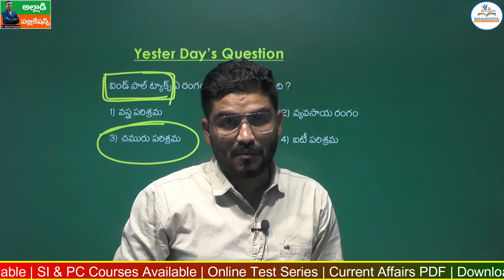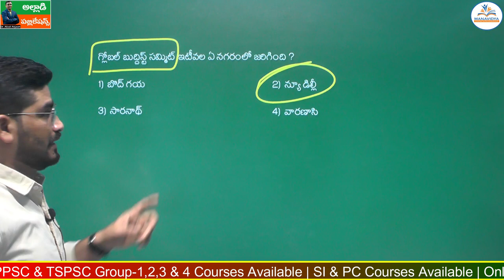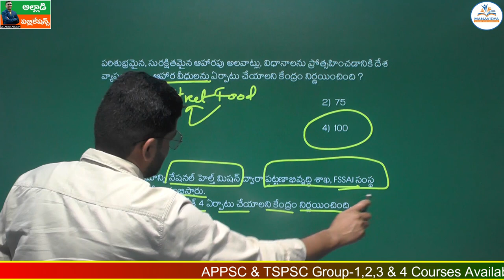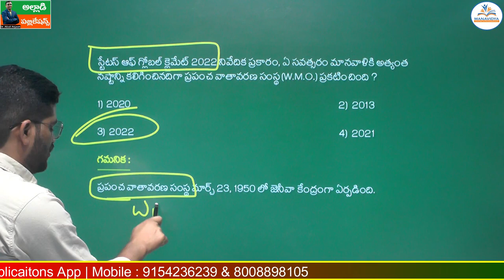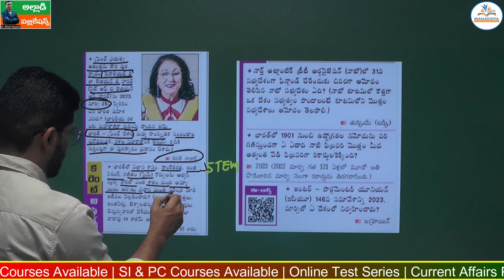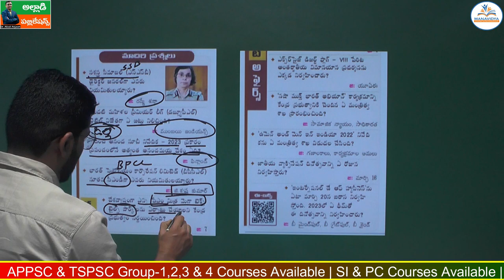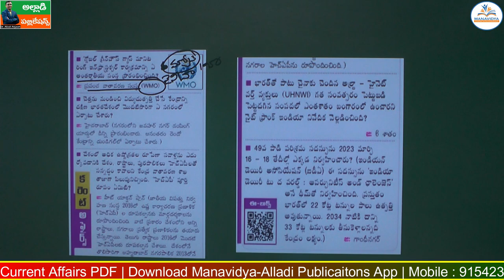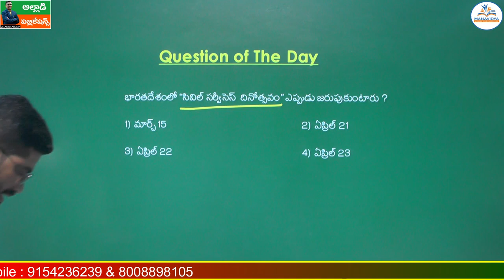Daily Current Affairs Classes Telugu |28&29-04-2023 | MCQ's Explanation